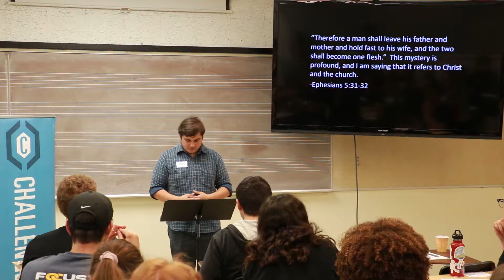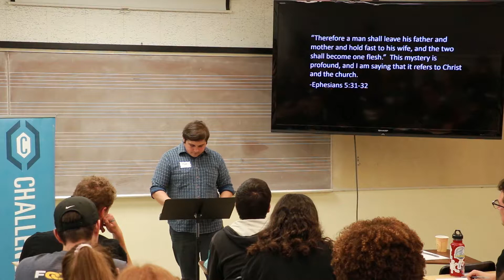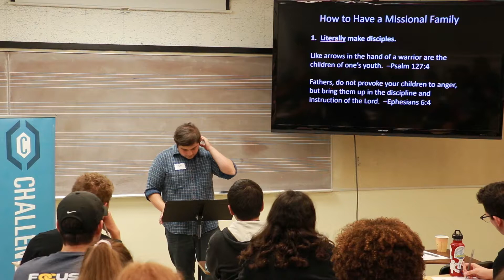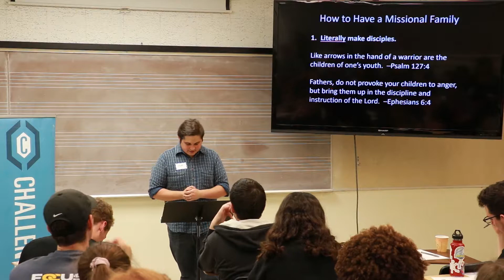Living a missional lifestyle: Family. Challenge at SDSU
Matt Wright teaches about Christianity and Family.

Challenge at SDSU is an on-campus Christian club, where all students can explore more about faith in Jesus at their own pace.